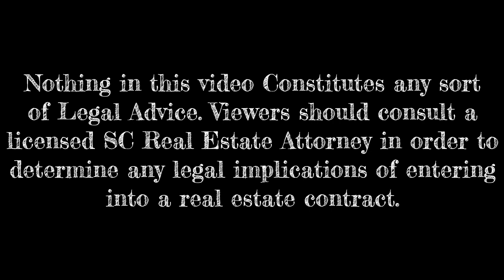What Is Earnest Money?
One of the most common questions we get from people is with regard to Earnest Money. "What is Earnest Money?" "How Does Earnest Money Work?" Etc... We hope that this video will help answer those questions for everyone as it pertains to the CCRA (Central Carolina Realtor Association) contract that we use for our clients. If you have any questions and want to give us a call, our phone number is in the video OR you can visit us Have a blessed day!